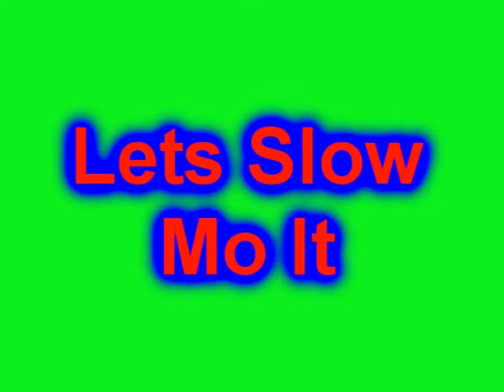180 pivot up bank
Zach Basset doing 180 pivot up a bank